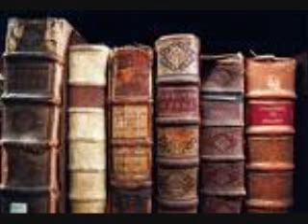What Life's All About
First attempt with my guitar.  )

For twenty-six years he was there every morning
On the same side of bed in his own special place
She told him her secrets and she told him her troubles
ANd she never left home without kissing his face

This morning at seven she got up for work
Kissed him goodbye and then started her day
Today  in the mirror  she saw someone older
With lines around eyes and temples gone grey

But no time to worry about trivial things
The cats need feeding the dogs to go out
Life's a routine for a library lady
With no time to wonder what life's all about.

Finding romances for little old ladies
And searching for dinosaurs down on her knees
The library lady loved people and books
ANd she put them together with the greatest of ease.

ANd sometimes somebody just needed a friend
And that was the thing that she did best of all
She'd listen to problems and hug away tears
And sometimes in secret her own tears did fall

At the end of the day, she locked up the library
Drove by the churchyard and whispered a prayer
For all those she knew and those that she didn't
So many now had ended up there

The cats needed feeding, the dogs to go out

For twenty-six years he was there every evening
She told him her secrets and told him her troubles
And never fell asleep without kissing his face

She pulled up the sheets, lay her head on the pillow
Turned off the light and whispered her prayer
Reached under the mattress and put back the picture
The picture of him that she always kept there

No time to wonder, no time to doubt
And isn't routine what life's all about...

MCN: CA169-9AC95-DDA27